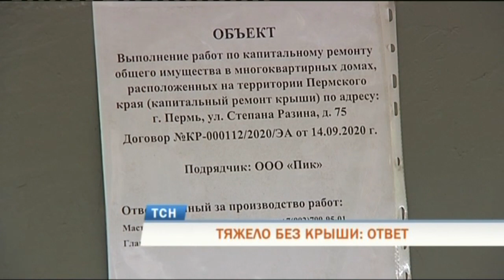Жители дома в Перми из-за капремонта остались без крыши под дождем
Дождь снаружи и внутри. Жители дома по Степана Разина, 75 пожаловались на затянувшийся ремонт кровли, который длится уже более 4-х месяцев. Подрядчик начал его ещё в марте, частично демонтировав часть старого покрытия. На доме установили новые стропила и закрыли пустующее пространство полиэтиленом. На этом процесс встал. В непогоду вода течёт в квартиры верхних этажей.